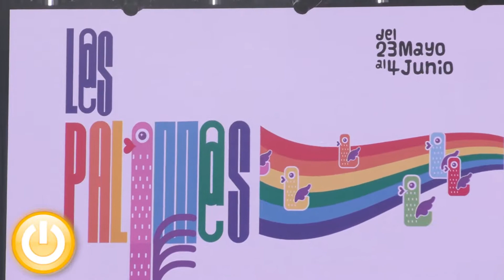Los Palomos vuelven para quedarse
Tras dos años sin celebrarse por la pandemia, la ciudad acude a la llamada de esta consolidada fiesta